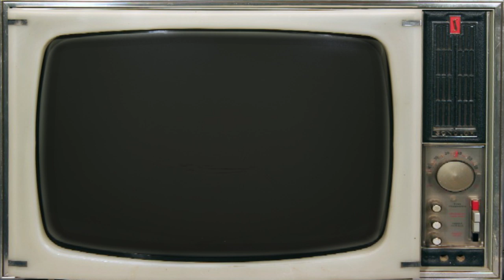EDM L'importance du son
Aujourd'hui sur Star Citizen : Dans ce nouvel épisode de l'espace d'un moment , nous allons nous pencher sur l'importance du son dans les jeux vidéos .

              ❤️Me soutenir :❤️

              👽Star citizen :👽

              📫Me suivre :📫

              🔊La musique de l'épisode :🔊
Star Citizen Soundtrack - War by Pedro Camacho
The Army Goes Rolling Along Band And Chorus